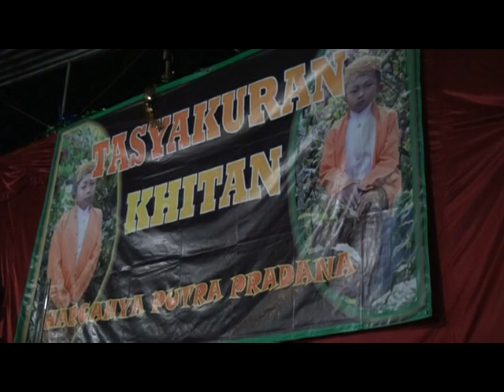JARANAN RGJ || RAMPAK GALUH JATI || PENARI PUTRI & BUTO-BUTO || SAMIGALUH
RAMPAK GALUH JATI  PENARI DAN RAMPAK BUTO